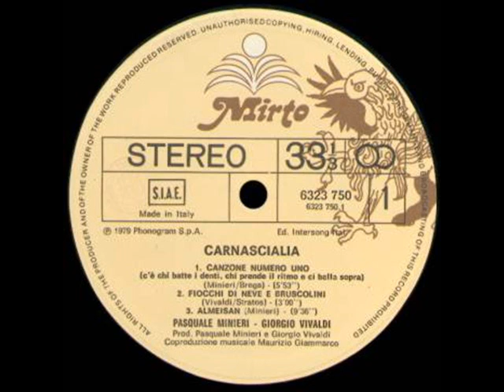Carnascialia - Intro + Equilibrio (P.Brega) - Live in Reggio Emilia 1979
Unico reperto live di questa band, nata dalle ceneri del Canzoniere del Lazio, nacque e morì in quell'anno e ben poche furono le loro esibizioni live. Il loro unico album, sempre del 1979, oltre a 3 membri del CdL, vantava partecipazioni di autentiche guest stars quali Demetrio Stratos, Mauro Pagani (presente anche in questa registrazione), Carlo Siliotto e altri nomi di primo piano del panorama musicale italiano, anche jazz.

FORMAZIONE :

Danilo Rea - pianoforte
Ares Tavolazzi - basso
Giulio Capiozzo - batteria
Pasquale Minieri - chitarra
Piero Brega - voce
Lucino Francisci - fisarmonica
Maurizio Giammarco - sax
Mauro Pagani - violino-mandolino-flauto
Giorgio Vivaldi - percussioni-fiati